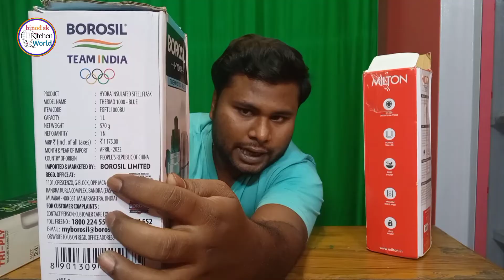Milton Water Bottle | Pexpo Water Bottle Review In Bangla | Milton Thermosteel Flask Review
স্টিলের ফ্লাক্স না প্লাস্টিকের ফ্লেক্স, কোনটাতে সবচাইতে বেশিক্ষণ থাকে জল গরম | বা কোনটা সবচাইতে ভালো | ভিডিওটি দেখতে নিচের লিংকে ক্লিক করুন ৷         👇👇👇